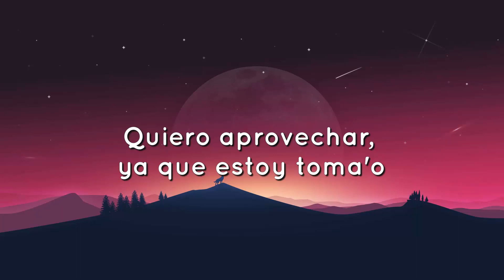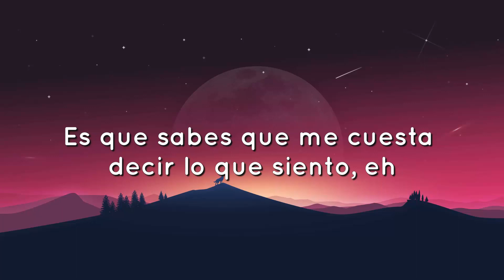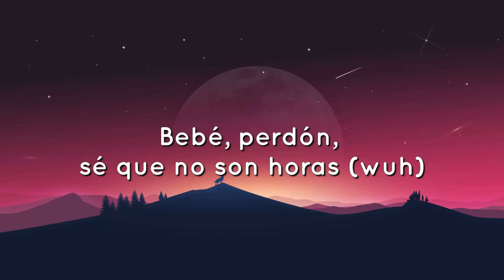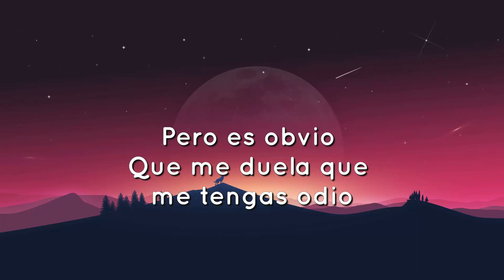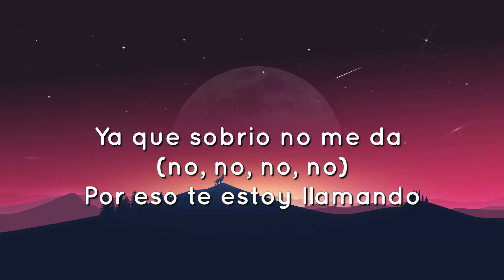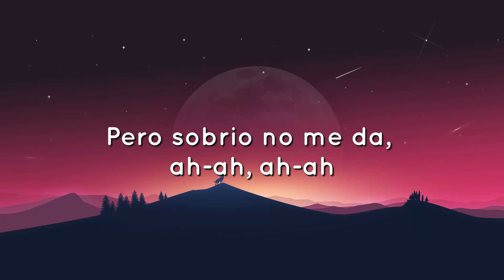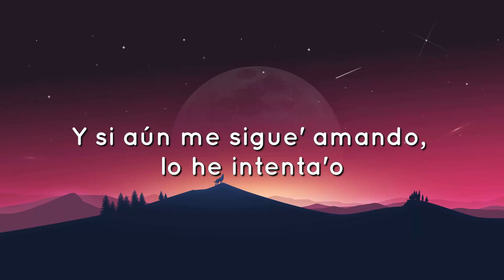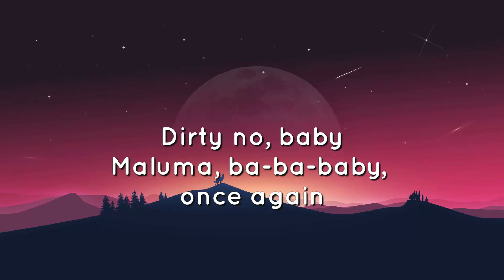🟠 Maluma - Sobrio (Letra/Lyrics)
Pa' poder decirte todas las cosa' que me he guarda'o
Sé que no son horas de llamar, pero te vi en línea
Lo siento
Es que sabes que me cuesta decir lo que siento, eh
Pero es que el trago no colabora (yeah)
No hago otra cosa más que extrañarte (je, je, je)
Estoy bebiendo, supuestamente, pa' olvidarte
Yeih-yeih
Si a última hora no fui tan mal novio (oh, shit)
Pero le estás dando a esto un velorio (hey)
Por eso es que estoy tomando (¡salud!)
Quiero aprovechar
Yah-yah, yeah-yeah, ja, ja
Dirty no, baby
Maluma, ba-ba-baby, once again
Dímelo, Edge, Edge Keityn
Muah